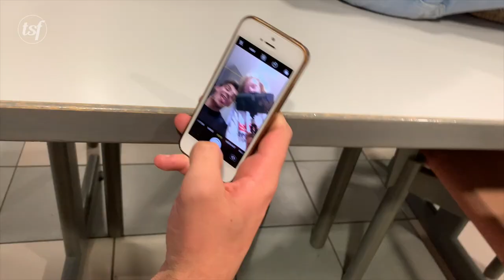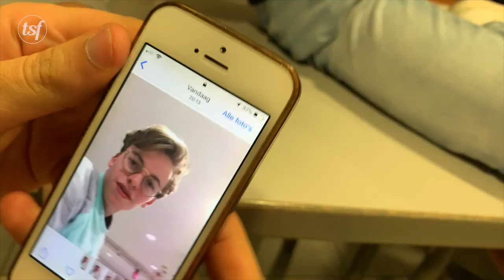"IK DENK DAT IK HEEL GOED BIG KAN NADOEN" | NOVEMBER89 - VLOG 1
Maak kennis met onze fantastische nieuwe vlog, waarin je de cast van November 89 leert kennen. 😍

Deze week:
🐽 Kleine Robin doet Big na
🕶 Tuur voelt zich stoer in zijn kostuum
🤭 We vergeten de naam van een castlid